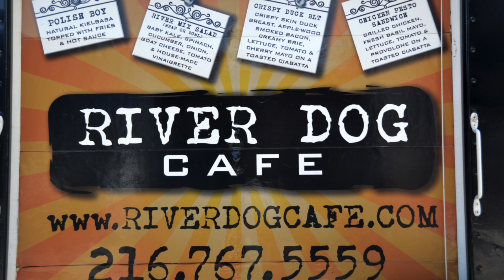Fabulous Food Trucks: River Dog Cafe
Debbi Snook talks to Tyler Wulf of the River Dog Cafe food truck to find out what makes the hot dogs so special.